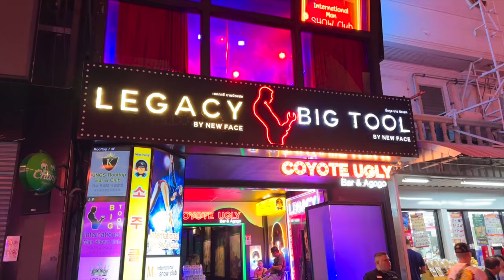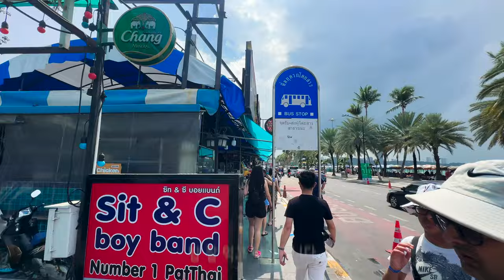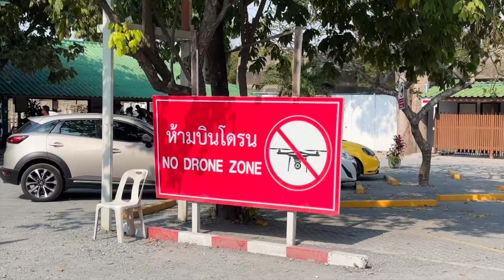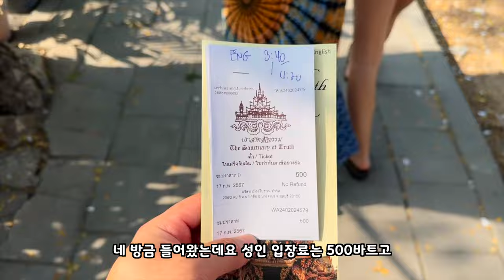세르비아 아내 친구들과 파타야 19금 성x쇼.. | 세르비아 & 한국 국제커플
Q & A 영상을 만들 예정이니 질문 있으신 분들은 댓글로 남겨주시기 바랍니다!

I'm planning to create a Q & A video. Those with questions, please leave them in the comments!